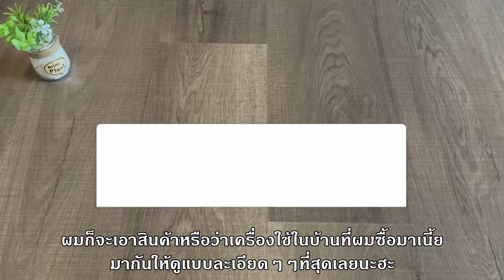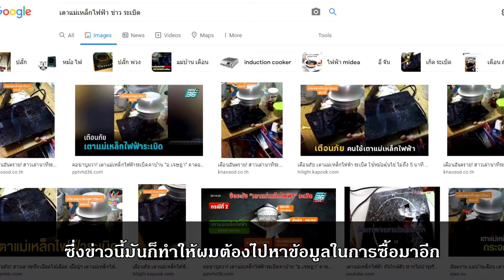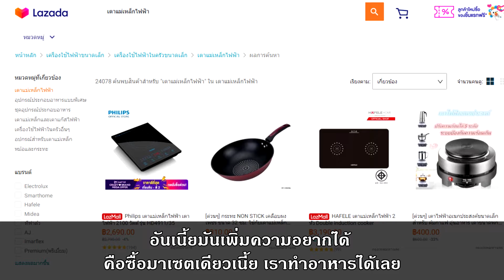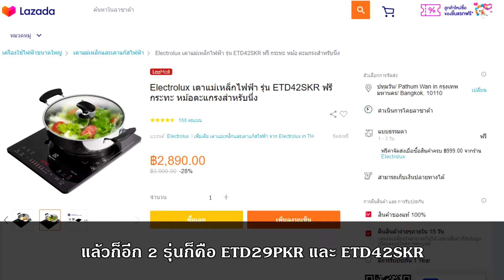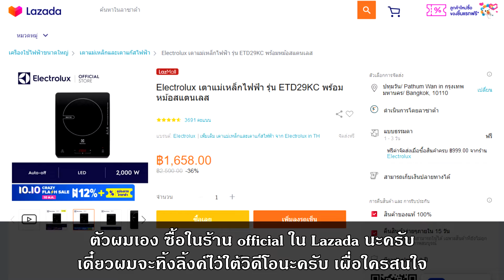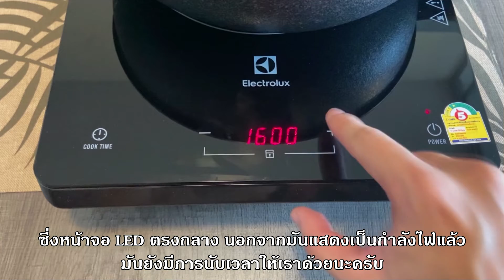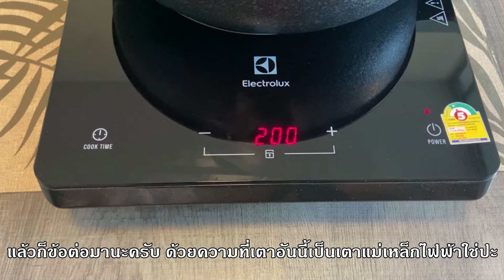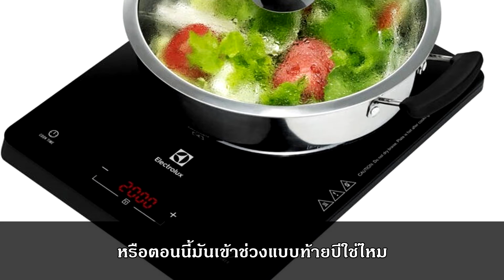[ Review ] Electrolux เตาแม่เหล็กไฟฟ้า รุ่น ETD29KC ปลอดภัย ใช้ง่าย ได้มาตรฐาน